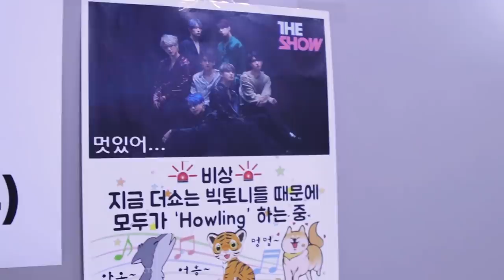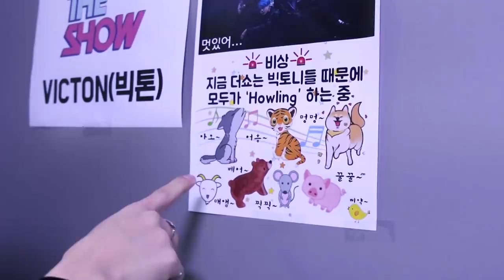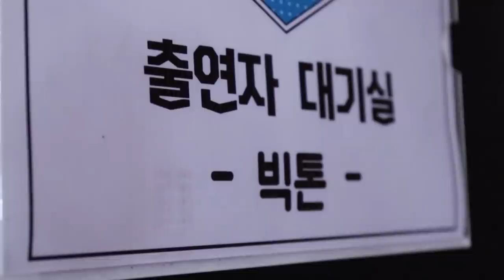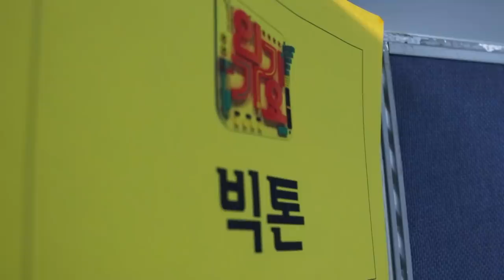(SUB) VICTON diary EP.50 (알차게 보낸 빅토니들의 활동 2주 차!)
VICTON diary EP.50 (알차게 보낸 빅토니들의 활동 2주 차!)